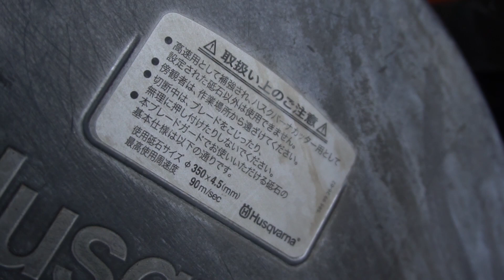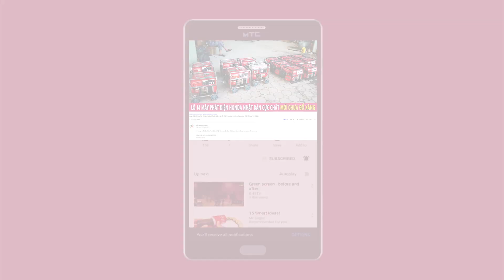Máy Cắt Bê Tông Cầm Tay HUSQVARNA K760 Đã Qua Sử Dụng | Ngày 03/08/2019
Máy cắt cọc bê tông cầm tay Husqvarna K760 sử dụng động cơ 2 kỳ xăng pha nhớt công suất lớn tua vòng nhanh

Khả năng lắp lưỡi lên tới 350mm cho đường cắt sâu tới 15cm thoải mái tiện dụng thao thác cho người sử dụng

Địa chỉ : Cc3 khu đô thị Vânh Canh HUD, Hoài Đức, Hà Nội